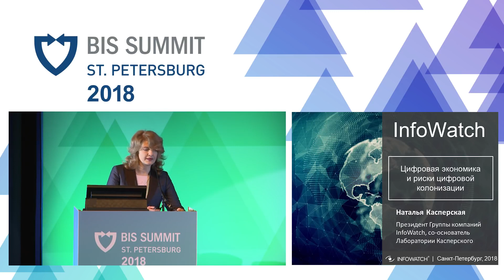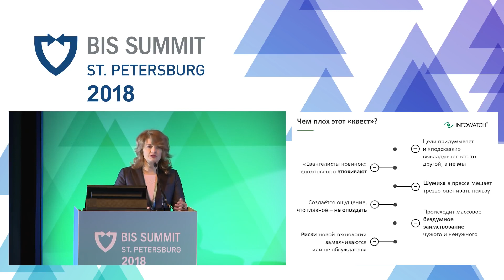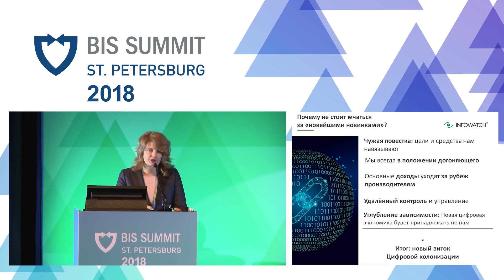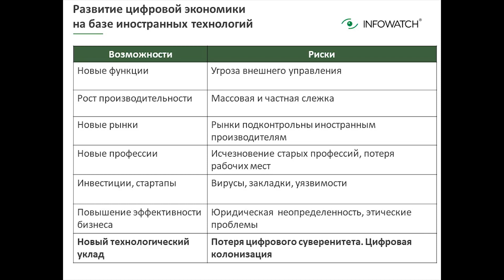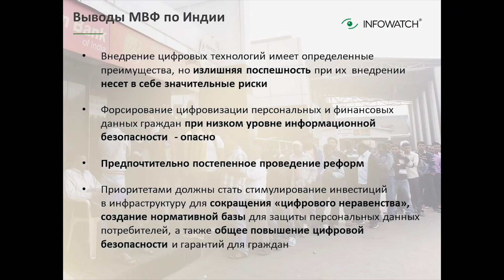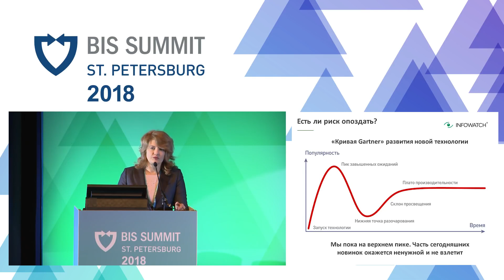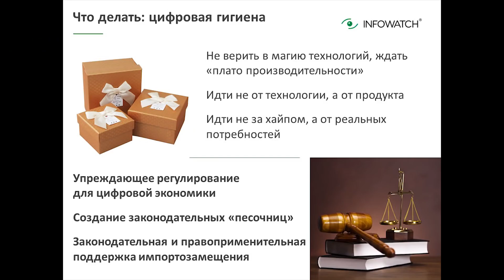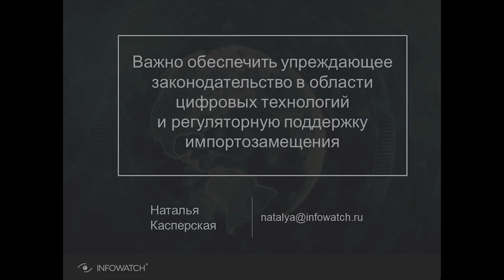Касперская Н.И. Презентация "Цифровая экономика и риски цифровой колонизации".